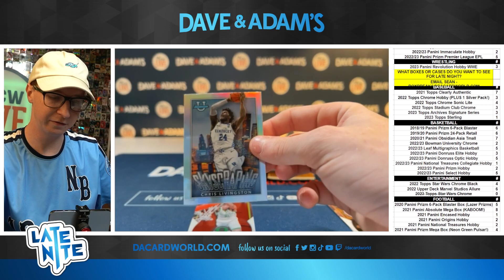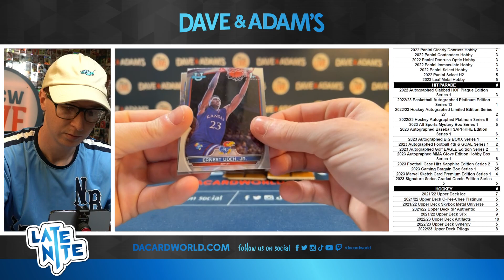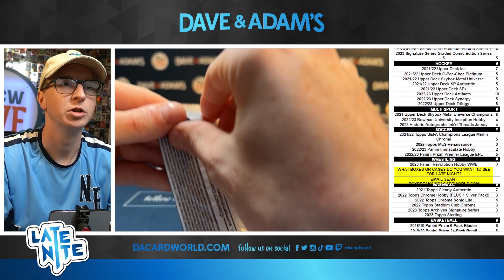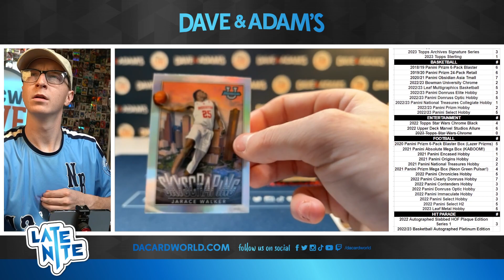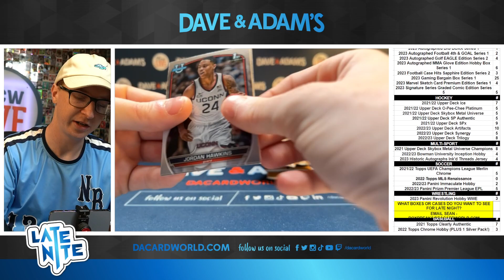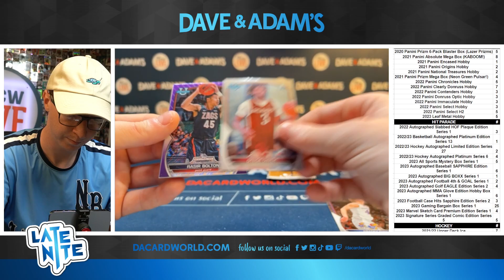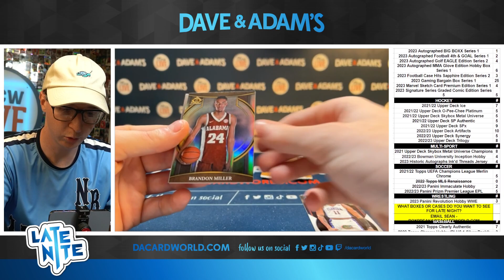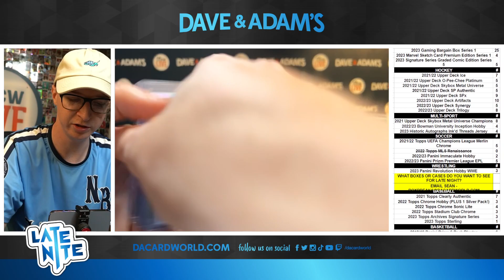Brettyboy chrome U basketball 6/28